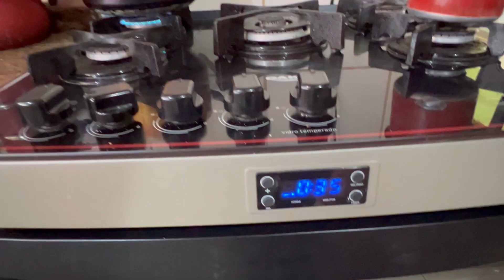Fiz meu doce de leite zero açúcar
oi genteee tudo bem com voces?!

nesse video vou fazer meu doce de leite zero açucar,
vem comigo...

INGREDIENTES:
3 XICARA DE LEITE EM PÓ DESNATADO
1 XICARA DE AGUA QUENTE
1/2 XICARA DE XILITOL

►Compartilha com amigos, família
►Comenta

emagrecimento

EQUIPAMENTO DO CANAL:
CAMARA E EQUIPAMENTO DE GRAVAÇÃO: IPHONE 13PROMAX

Músico: @iksonmusic